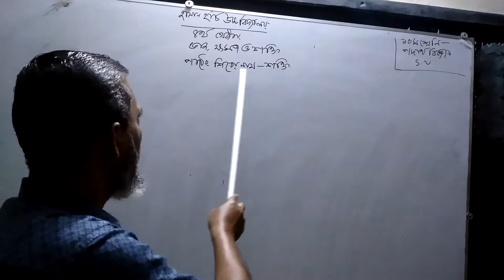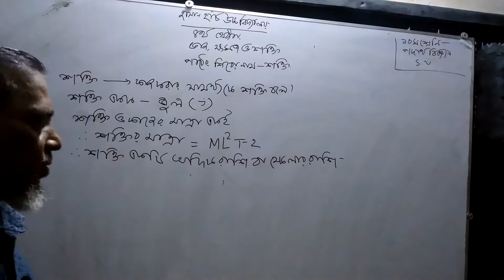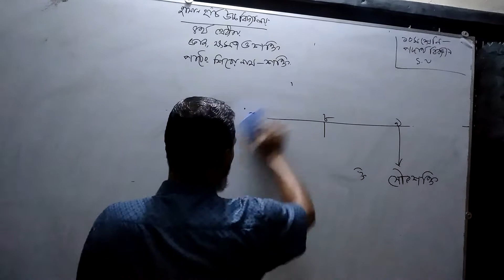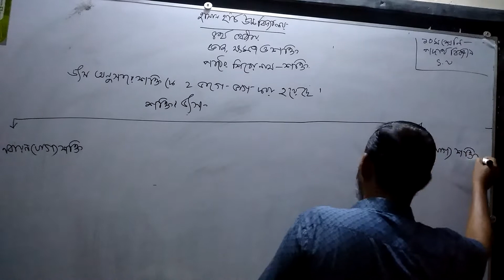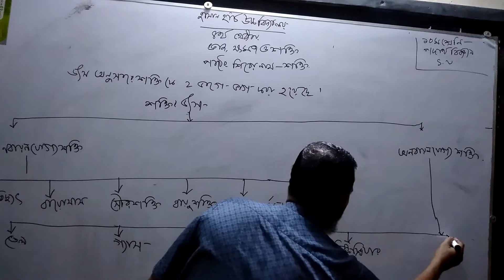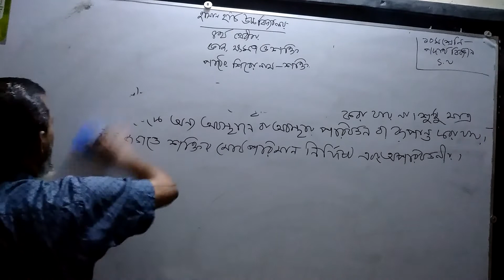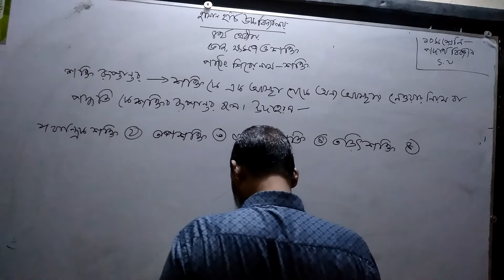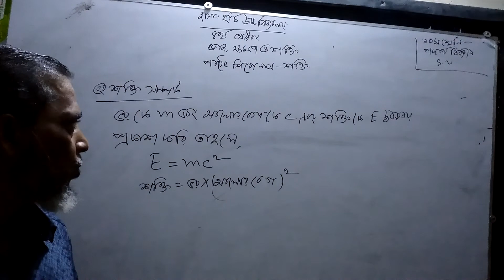9-10 physics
Chapter 4 energy